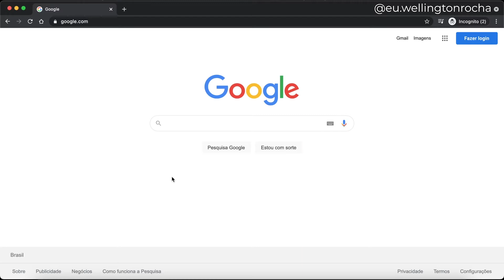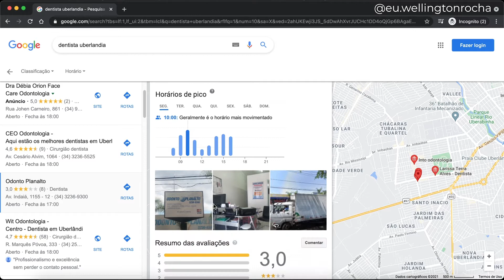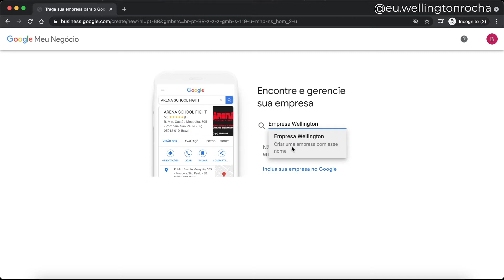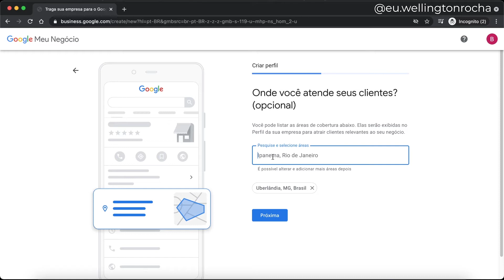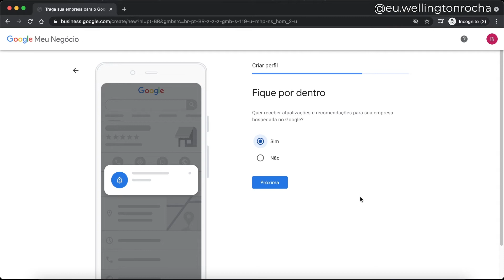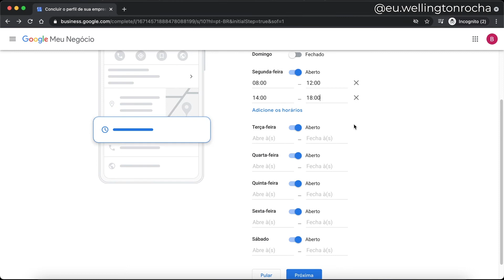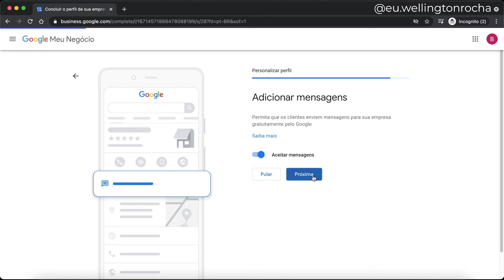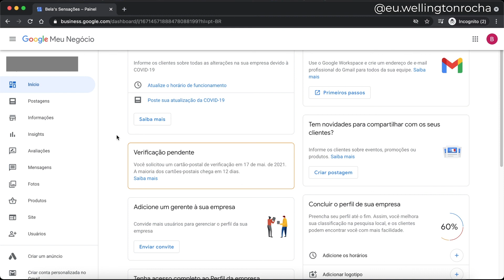Como criar Google Meu Negócio 2021 (Venda mais sem investir)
Nesse vídeo você vai aprender como criar sua conta no Google Meu Negócio e vender mais sem precisar investir.

Talvez você não saiba como funciona o Google Meu Negócio, pois bem, essa é uma ferramenta do Google, 100% gratuita que permite você promover o seu negócio e/ou site pela rede de pesquisa do Google e também no Google Maps.

Dentro dessa ferramenta é possível apresentar diversas informações sobre o seu negócio, como endereço, telefone de contato, horários de funcionamento, fotos e até podem ser realizadas avaliações sobre o seu negócio.

Até mais e valeeeu!
Wellington Rocha - Empreendedor Digital